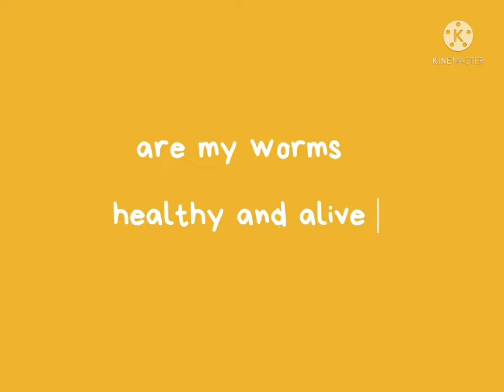Are my worms alive let's see....